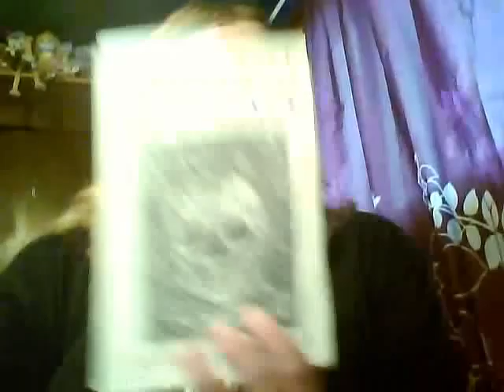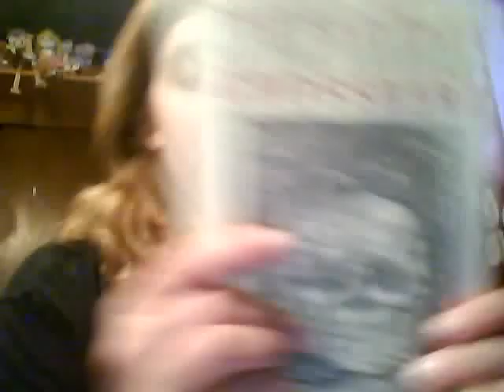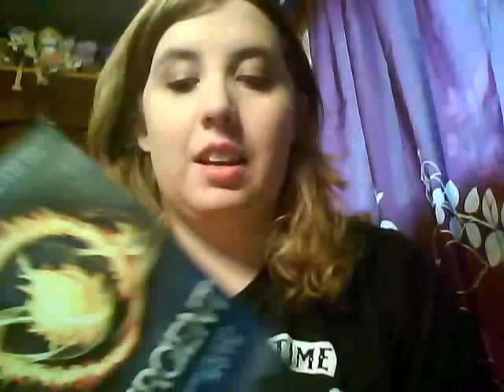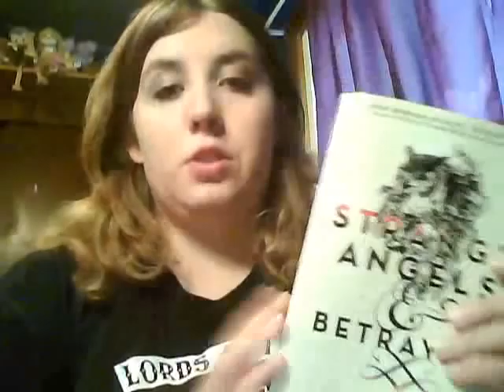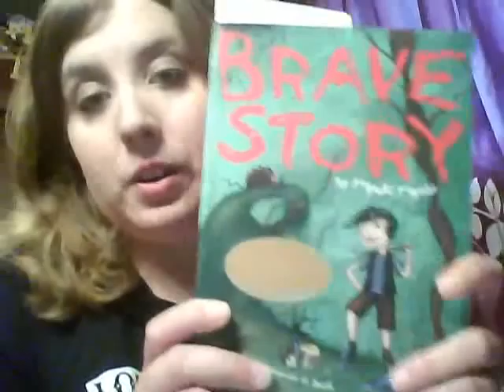BOOK HAUL!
Yea... Background noise is Doctor Who... Whoops...

Books Mentioned
Rot & Ruin by Jonathan Maberry
The Sad Tale of the Brothers Grossbart by Jesse Bullington
The Ask and the Answer by Patrick Ness
The Homecoming of Samuel Lake by Jenny Wingfield
Strange Angels & Betrayals by Lili St. Crow
Brave Story by Miyuki Miyabe